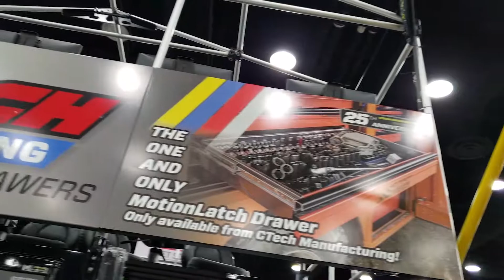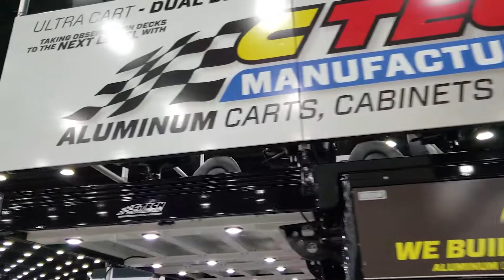ULTRA Cart Dual-Deck Walk-Around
Representing the future of pit lane storage, our new Ultra Cart Dual-Deck came along with us to the bi-annual 'International Construction & Equipment Expo' as a multi-purpose storage, promotion, and hospitality platform. In short, it was a huge hit with show-goers and even fellow exhibitors! Although this cart was developed for the motorsports world, its functionality and flexibility continue to amaze us!